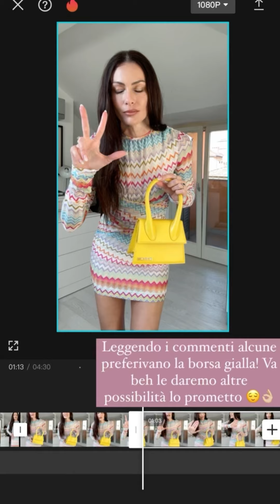GET READY WITH PAOLA 👢- Paola Turani 20/5/24